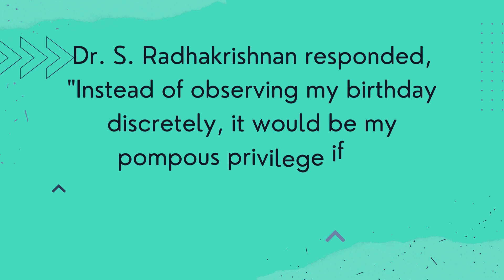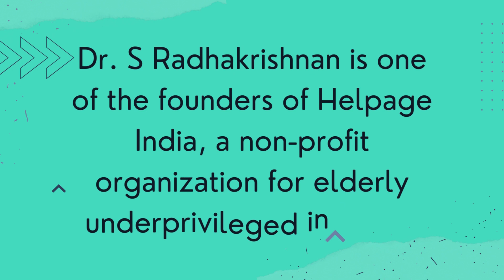Why is Teachers Day celebrated on 5th September in India?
Dr. Sarvepalli Radhakrishnan became the 2nd President of India in 1962. He was approached by some of his friends and students who requested him to allow them to celebrate his birthday on 5 September. Dr. S. Radhakrishnan responded, "Instead of observing my birthday discretely, it would be my pompous privilege if 5th September is celebrated as Teachers' Day".From then onwards, India celebrates Teachers' Day on 5th September.

He is the recipient of many prestigious awards. In 1954 he was awarded Bharath Rathna, the highest civilian honor of India

Dr. S Radhakrishnan is one of the founders of Helpage India, a non-profit organization for elderly underprivileged in India.